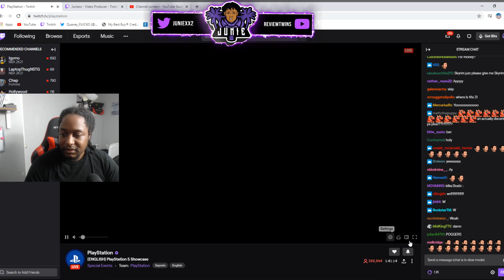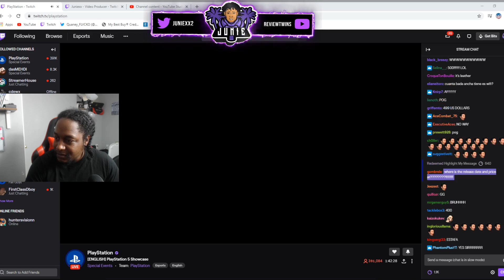PlayStation 5 Price + PRE-ORDER REACTION !!